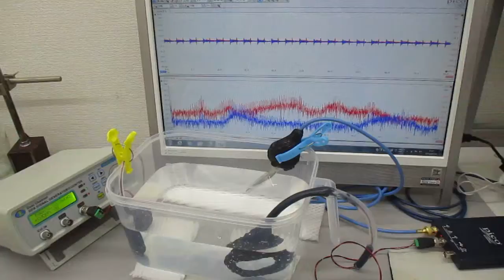超音波発振制御プローブ（超音波システム研究所）